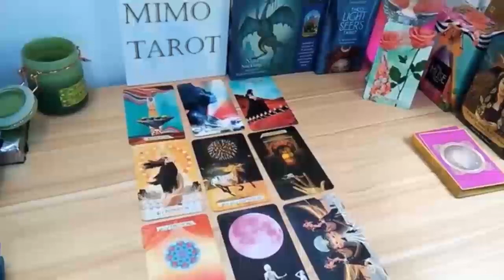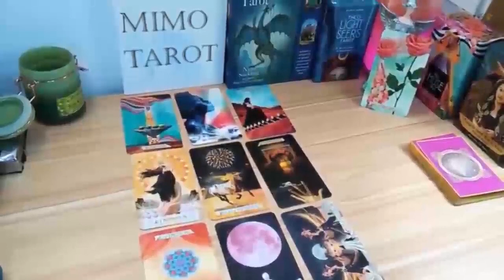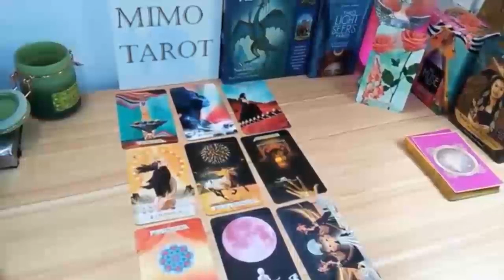SCORPIO GETTING YOUR WISHES